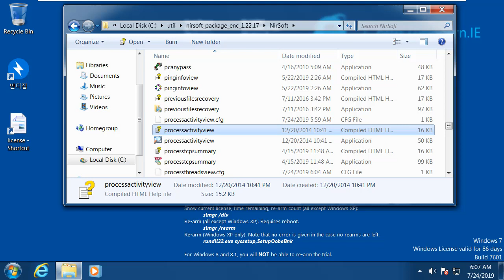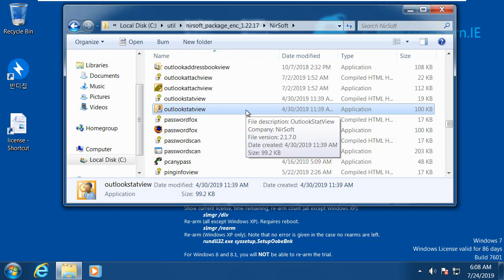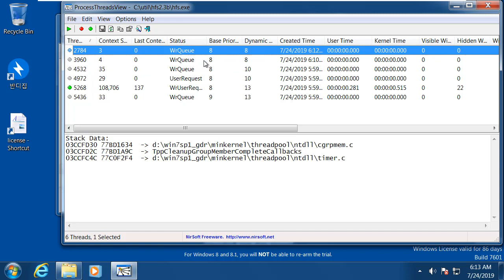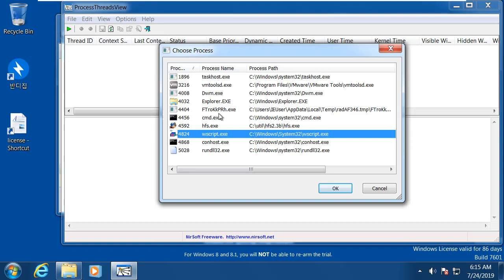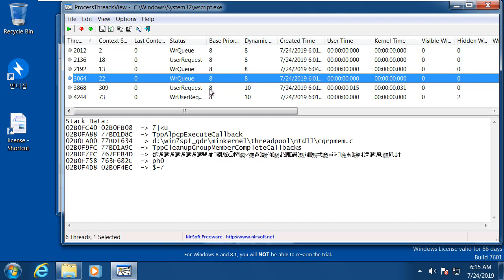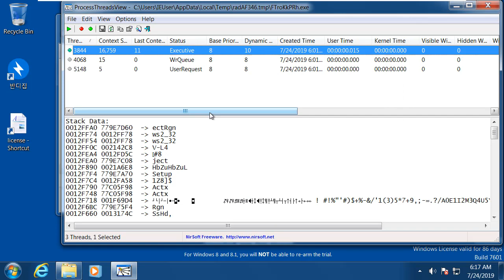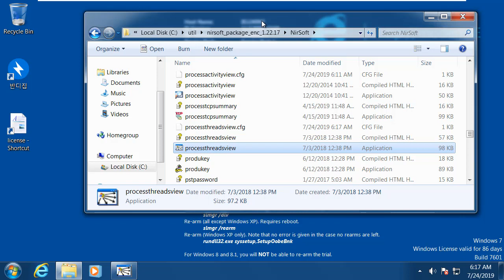침해사고분석 - Nirsoft의 프로세스스레드 메모리 정보를 통해 공격 패턴 확인하기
보안프로젝트 에서 제공하는 IT보안 강의입니다. 이번 강의 주제는 "침해사고분석 - Nirsoft의 프로세스스레드 메모리 정보를 통해 공격 패턴 확인하기" 입니다.